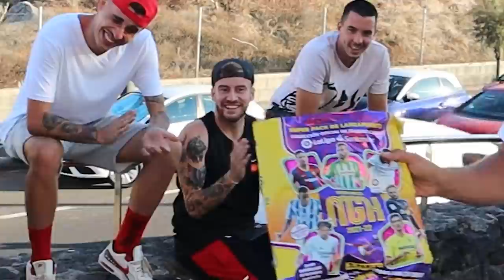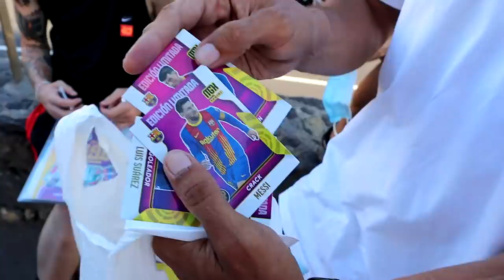EL ESCONDITE EN TODA LA CIUDAD MÁS ÉPICO | Unpolloclaro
Quinta parte del escondite en toda la ciudad… esta vez más difícil porque es por equipo compitiendo a ver quien llega primero… sencillamente la mejor parte de escondite en toda ciudad😂

POLLO

RUYMAN

SALCEDINI

AKARO